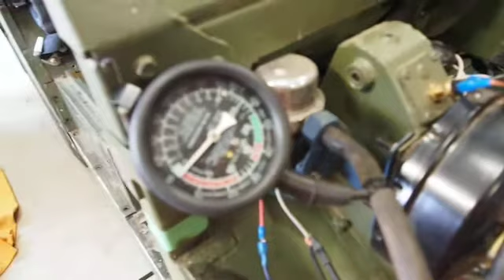VW Hella vacuum pump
Testing vacuum on LandRover booster , for EV conversion.  Cuts out at 17" Hg